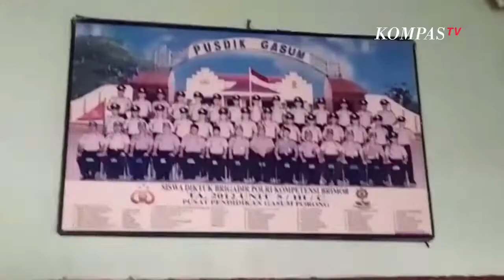Jawaban Polri Soal Luka Sayat di Tubuh Brigadir J Ditembak Bharada E